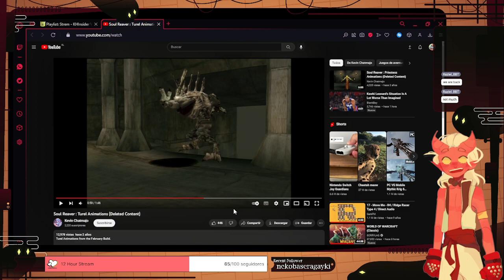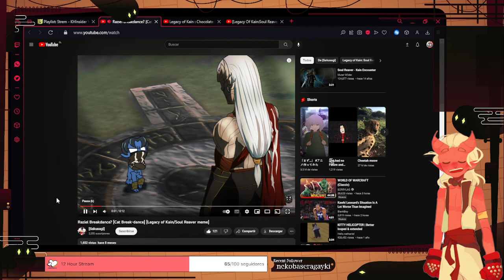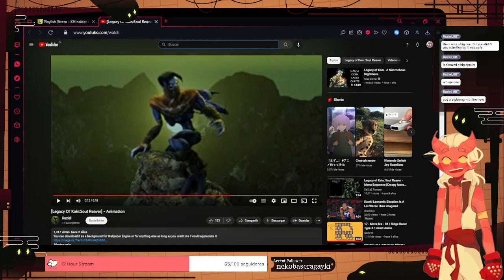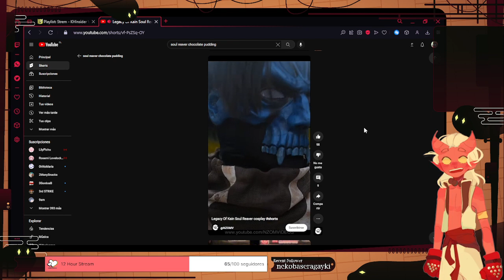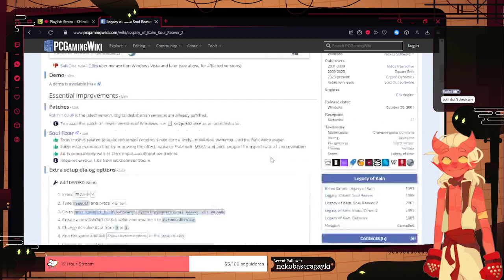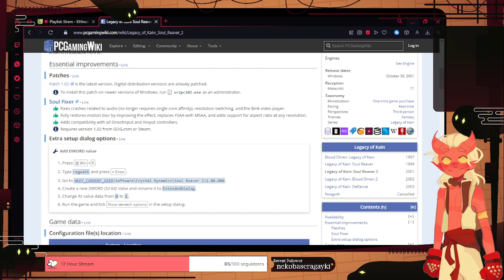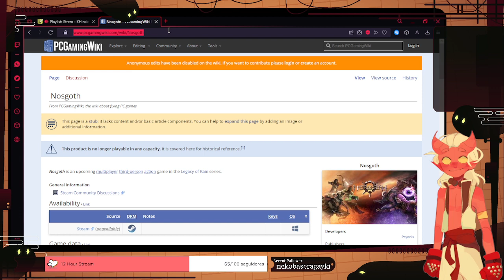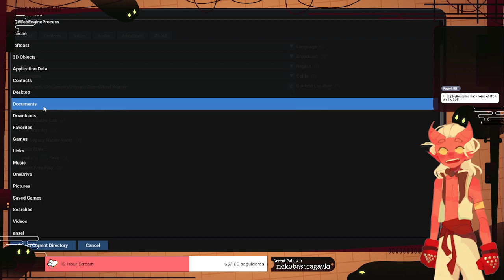Let's hang out! - Soul Reaver post-stream and Soul Calibur